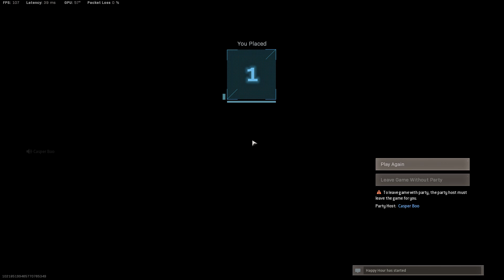N7 Warzone Trios WIN - Casper, Shizzy, wody21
After taking care of a list of Recon contracts on the train, we basically had a "DIY foresight". This resulted Casper's bit radical, but excellent plan, which worked out flawlessly. Huge GGs, boys!